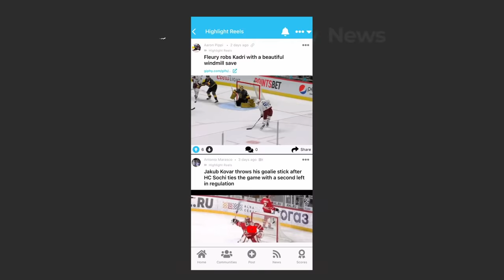NHL: Dazed After Being Hit Part 3